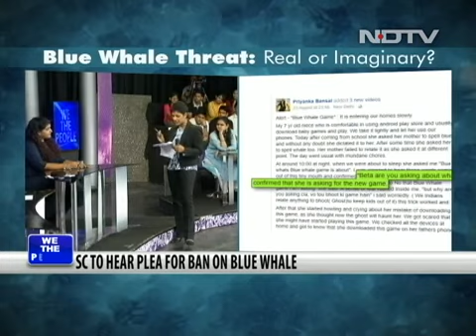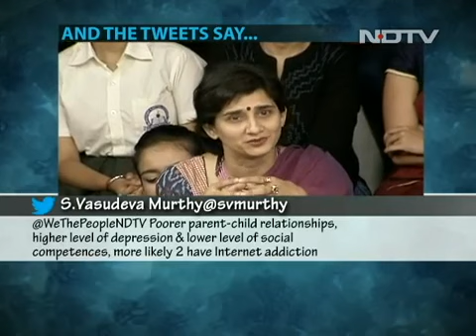Blue Whale: Deadly Challenge Or Media Myth? Cyber Law Expert Karnika Seth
Cyber Law India presents Blue Whale: Deadly Challenge Or Media Myth ?